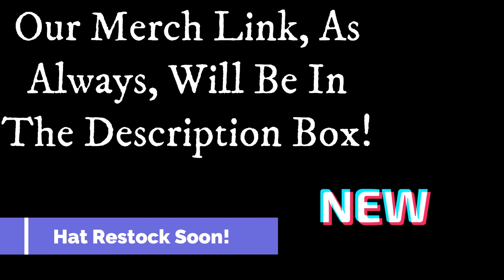A Tale Of Two Titles | Vehicle Trading Gone Wrong